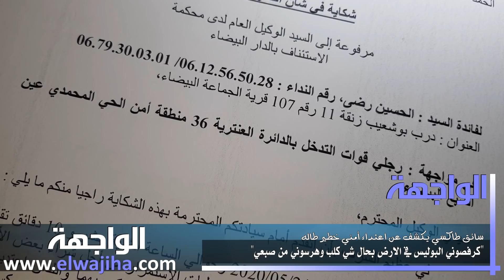"كرفصوني البوليس في الارض بحال شي كلب وهرسوني من صبعي"